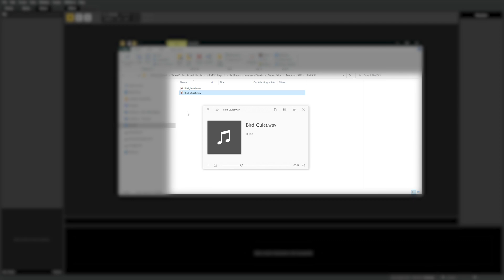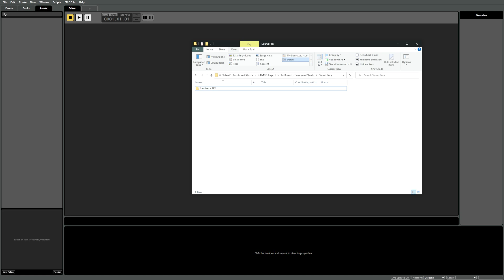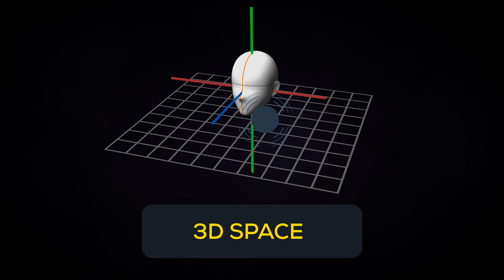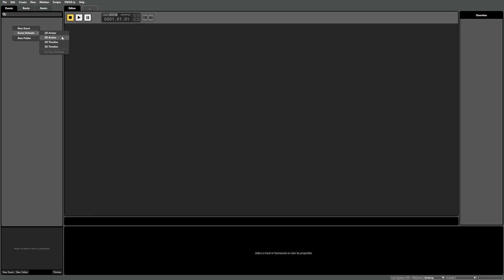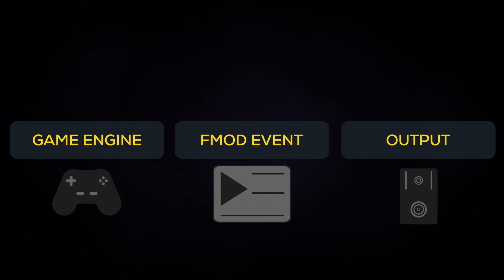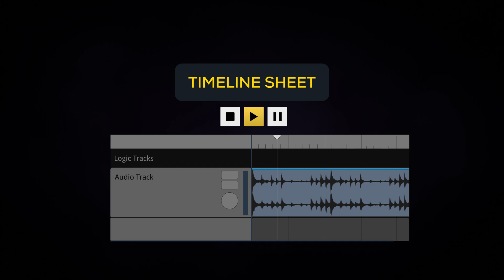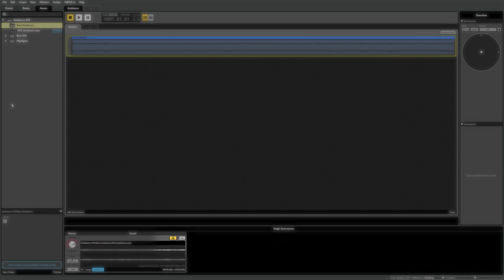Getting Started in FMOD - Episode 2 Part 1 - Events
In this episode, we cover what an Event is in FMOD Studio as well as setting up Events ready to play sounds.